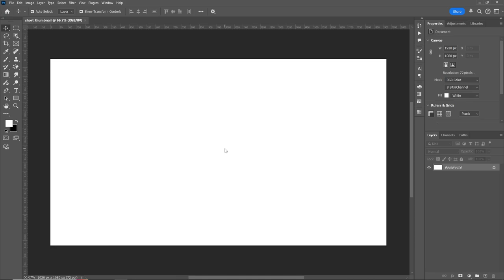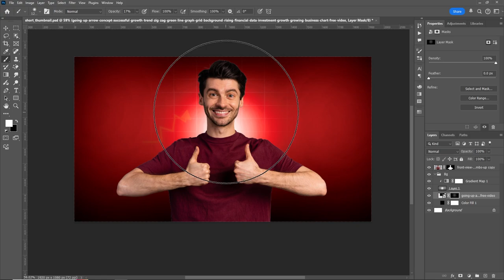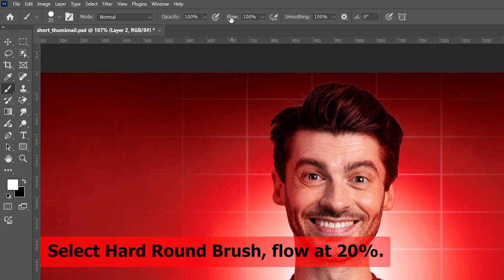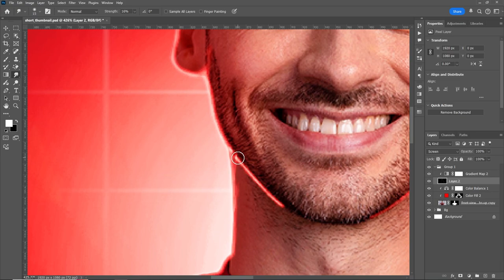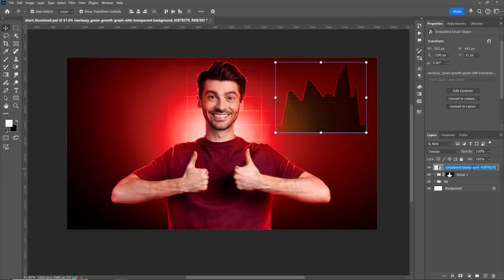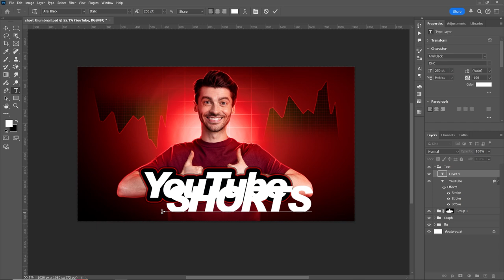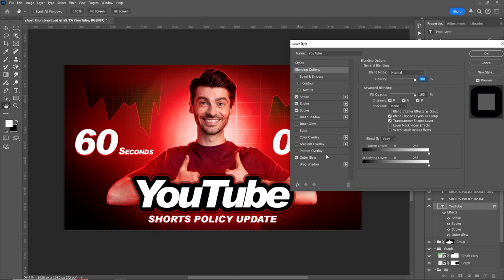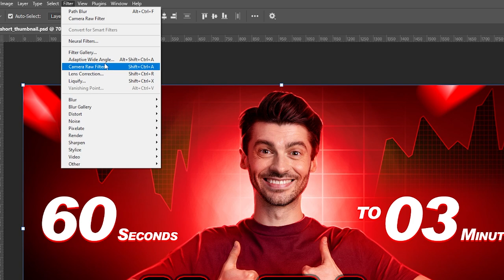How to Design Thumbnails for YouTube in Photoshop | Step By Step Tutorial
Welcome to our tutorial on how to create stunning thumbnails for your YouTube Shorts! In this step-by-step guide, you'll learn essential techniques and tips for designing eye-catching thumbnails that grab viewers' attention and boost your click-through rate, especially with the recent YouTube Shorts policy updates. Whether you're a beginner or looking to refine your skills, this tutorial covers everything from choosing the right colors and fonts to adding images and effects.

Let's dive in and start making thumbnails that stand out on YouTube!

"Adapt your thumbnails to YouTube Shorts' new policies for better visibility."
"Create thumbnails that meet YouTube's updated guidelines."
"Master thumbnail design specifically for YouTube Shorts!"
"Explore strategies to make your thumbnails stand out in YouTube Shorts."
"Make eye-catching thumbnails that drive clicks on YouTube Shorts!"
YouTube update short thumbnail policy thumbnail
glowing thumbnail design for YouTube video,
how to make thumbnail like decoding yt
How to make thumbnail like Tube Sensei

00:00 - 00:07 - Video Intro
00:07 - 00:20 - Channel Intro
00:20 - 00:55 - Subject Selection
00:55 - 09:44 - Adding Text
09:44 - 14:55 - Camera Raw Filter
14:55 - 15:58 - Final Render
15:58 - 16:07 - Subscribe Request
16:07 - End